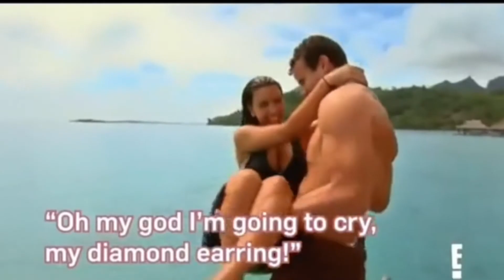Kardashians being iconic for 2:48 straight🤪